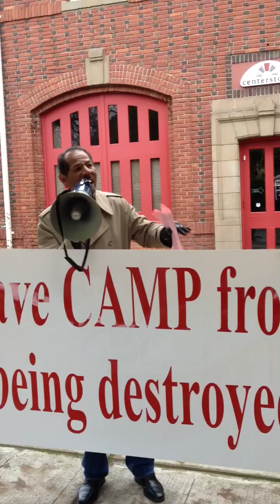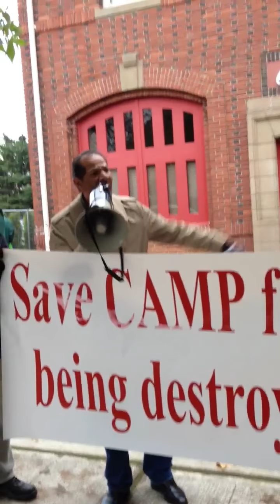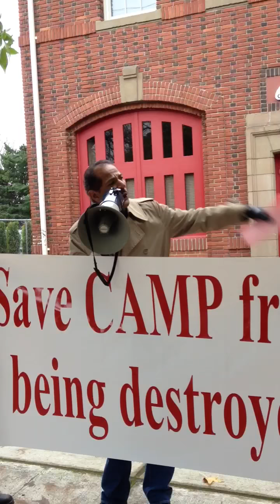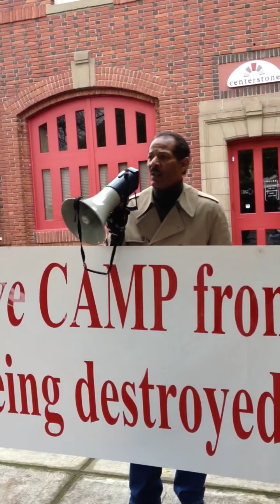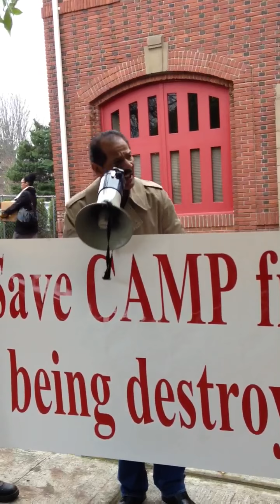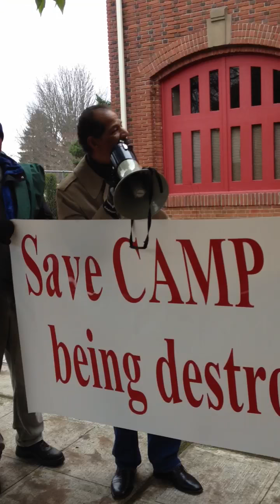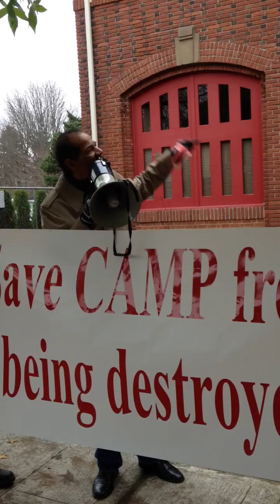CAMP Protest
Hayward Evans, former executive director of CAMP, speaks out against name change to Centerstone and actions associated with the name change.